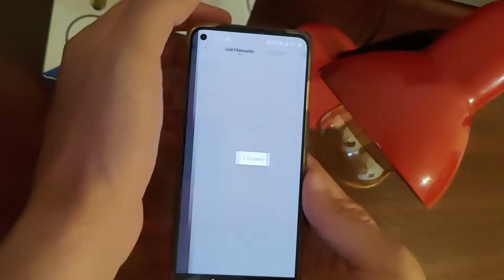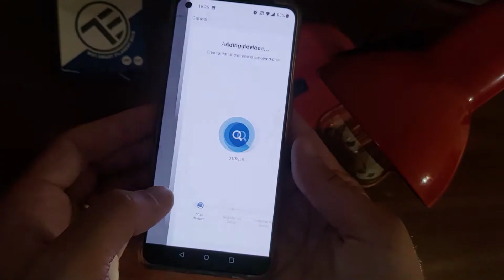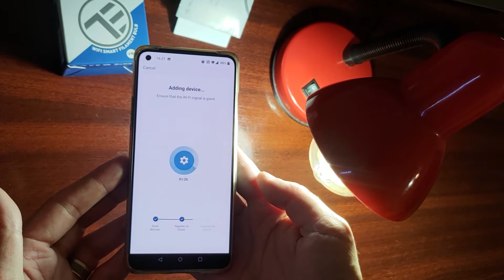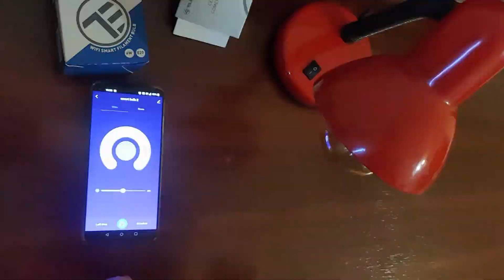How to install the WiFi Smart Filament Bulb, amber - TLL331191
How to install the WiFi Smart Filament Bulb to the Tellur Smart app.

WiFi Smart Filament Bulb E27, 6W, amber - TLL331191